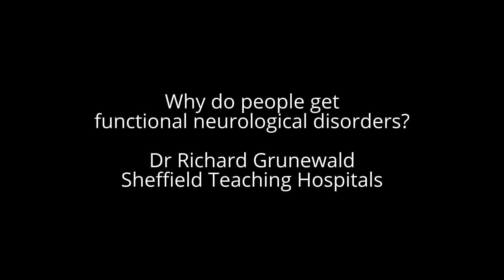Why do people get functional neurological disorders?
Dr Richard Grunewald explains why people get functional neurological disorders